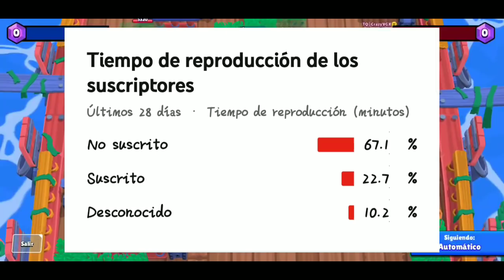MAXEA TU CUENTA DE BRAWL STARS EN MENOS DE 1 AÑO SIN METER DINERO AL JUEGO (GRATIS F2P)⭐💯💫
Que tal gente hoy vamos a hablar sobre como maxear tu cuenta de brawl stars lo mas rapido posible sin meter dinero al juego, este es un video muy pedido por mis suscriptores ya que yo llevo muchisimo tiempo con mi cuenta completamente maxeada, asi que el dia de hoy te voy a contar mi secreto de como maxee mi cuenta lo mas rapido posible.

Espero te haya gustado el video, si fue asi puedes dejarme tu like y una suscripcion para seguir creciendo :3

Twitter, aqui subo memes que me encuentro de brawl stars y aviso sobre los videos o directos

Facebook, donde la verdad no subo nada ajajaja pero si veo que la gente empieza a darle like tambien empezare a publicar por ahi

Metas de subs :3

1 suscripor jajajaja -conseguido-
50 suscriptores -conseguido-
100 suscriptores -conseguido-
250 suscriptores -conseguido-
500 suscriptores -conseguido-
750 suscriptores -Conseguido-
1000 subs -Aun no me creo que llegamos a mil XD-